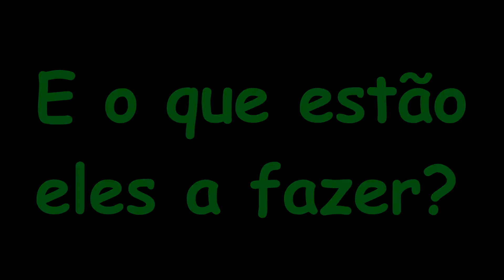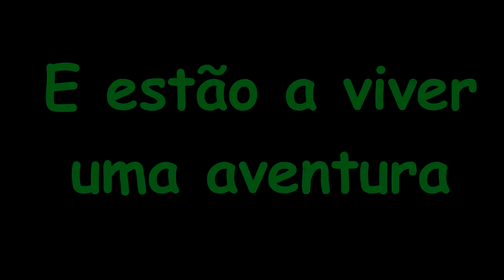Expedição 558-Pedome ano de 2013